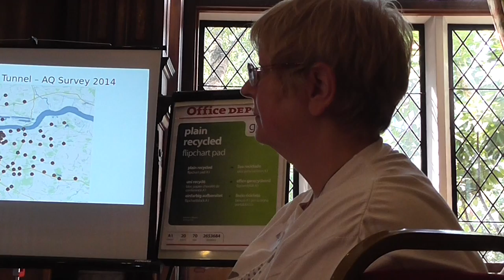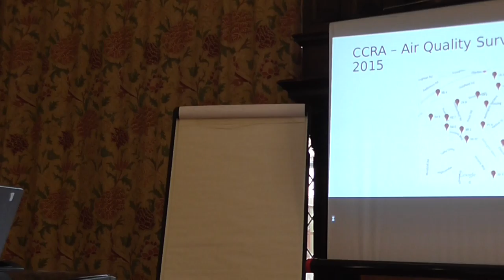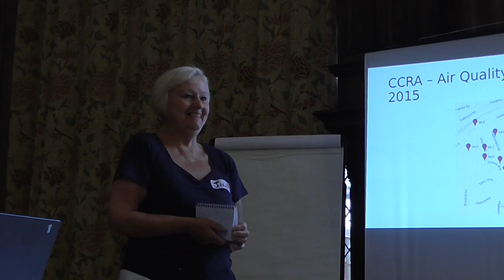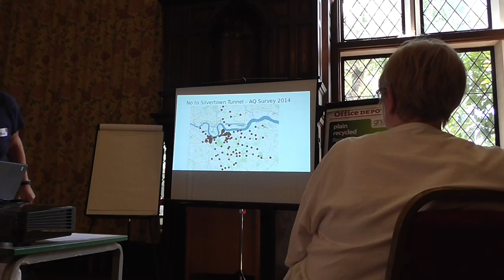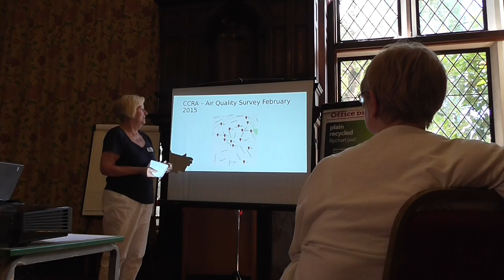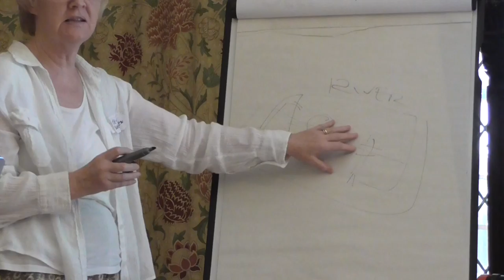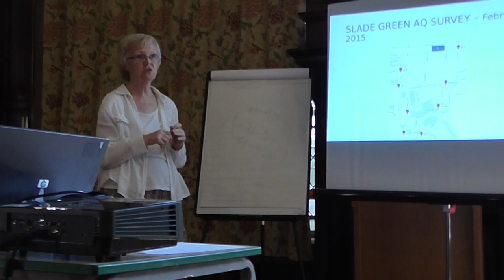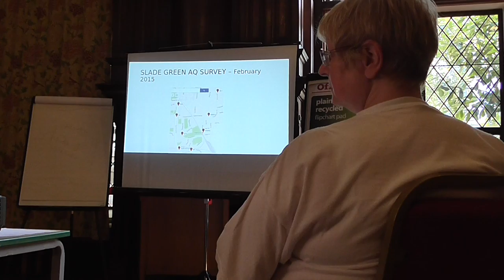Clean Air Convergence (Central Charlton Residents Assoc./ Slade Green Forum)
The Clean Air Convergence was held on 4 July 2015. Jill Austen & Anne Robbins from Charlton Central Residents Association presented at the Clean Air Convergence. This is followed by Jenny from Slade Green Community Forum - another residents group nearby (see video at 22:30 for her presentation). Both of these groups undertook citizen science monitoring of air pollution.